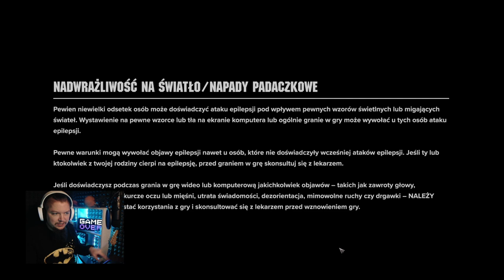Warhammer 40,000: Darktide PL Tragiczna optymalizacja! Tylko dla komputerów z NASA! SORY za jakość!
Donatany:
szary_ogrywa
Grupa na FB:
1 Nie prosimy o moda
2 Prosimy nie nadużywać przekleństw
3 Nie spamimy
4 Nie spoilerujemy Gierek
5 Bez wyzwisk proszę
6 Bez reklam! Chyba ze mistrzu pozwala
7 Masz się dobrze bawić jak nie to Perm Ban :3
Ogrywana gra:
Kooperacyjna strzelanka FPP dla maks. czterech osób, której akcja została osadzona w mieście-kopcu Tertium. Za wyprodukowanie gry Warhammer 40,000: Darktide odpowiada studio Fatshark, znane z serii Warhammer: Vermintide.
Warhammer 40,000: Darktide to kooperacyjna gra akcji umiejscowiona w popularnym uniwersum dark fantasy stworzonym przez firmę Games Workshop. Tytuł opracowało studio Fatshark, które odpowiedzialne jest także za utrzymany w podobnej konwencji cykl Warhammer: Vermintide. Warto wspomnieć, że w prace nad scenariuszem gry zaangażowany był twórca komiksów i powieściopisarz Dan Abnett. Jego dzieła z serii „Duchy Gaunta” oraz „Eisenhorn” były inspiracją dla autorów Warhammer 40,000: Darktide. Ścieżkę dźwiękową przygotował uznany kompozytor Jesper Kyd.
Fabuła
Akcja produkcji toczy się na planecie Atoma Prime, w mieście-kopcu o nazwie Tartium, któremu zagraża kult Boga Chaosu Nurgla. Działania wrogich sił stają się szansą dla głównych bohaterów gry – zbrodniarzy skazanych na śmierć. Ich wyrok zostanie cofnięty, jeśli wspomogą Inkwizycję w walce.

Ratowanie Tertium przed upadkiem może się jednak okazać samobójczą misją, szczególnie gdy naprzeciw byłych więźniów staną członkowie elitarnego regimentu Moebian Sixth. Ci legendarni bohaterowie ulegli spaczeniu, który zmienił ich z obrońców kopca w jego bezwzględnych oprawców.

Mechanika
Warhammer 40,000: Darktide jest pierwszoosobową produkcją, w której drużyna złożona z czterech bohaterów rusza do boju z hordami przeciwników. Tytuł powstał z myślą o sieciowej kooperacji, ale możliwa jest również samotna gra. W tej sytuacji kontrolę nad naszymi towarzyszami przejmuje sztuczna inteligencja.

Wzorem Warhammer: Vermintide 2 mamy do wyboru cztery klasy postaci o odmiennych umiejętnościach oraz profitach. Wśród nich są m.in. strzelec wyborowy zadający zwiększone obrażenia przy trafieniach we wrażliwe miejsca wrogów (Veteran) oraz mistrz zdolności psychokinetycznych zdolny do rażenia wrogów błyskawicami (Psyker). Tym razem producenci ze studia Fatshark umożliwili nam również spersonalizowanie wyglądu, pochodzenia oraz głosu postaci.

Rozgrywka w Warhammer 40,000: Darktide bazuje na udziale w misjach, których głównym założeniem jest eksterminacja ogromnej liczby wrogów, niekiedy wzbogaconych o zadania poboczne oraz specjalne warunki. Produkcja skłania do płynnego przechodzenia z walki wręcz (za pomocą młotów, toporów czy mieczy) do ostrzeliwania wrogów (używając rewolwerów, pistoletów maszynowych, miotacza ognia etc.). Dzięki progresowi osiągamy wyższą rangę w szeregach Inkwizycji, rozwijamy postać oraz ulepszamy ekwipunek, zwiększając jego efektywność lub nadając mu nowe cechy poprzez Konsekracje bądź Błogosławieństwa.

Specyfikacja komputera:
Grafika: NVIDIA GeForce RTX 2060
32GB RAM (2x16GB 3200 MHz DDR4)  HyperX Fury Black
Pamięć: SSD 512GB HDD 2TB
Chłodzenie: Silentium PC Grandis 2 XE1436
Płyta: Z390 GAMING X
Zasilacz: Supremo FM2 GOLD 750W
Obudowa: Silentium PC Signum SG1X TG RGB